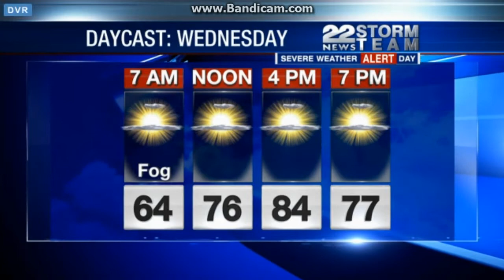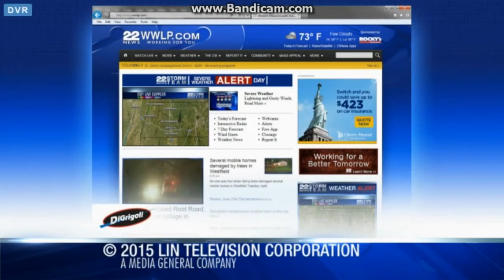WWLP: 22 News At 11pm Close (HD)--06/23/15